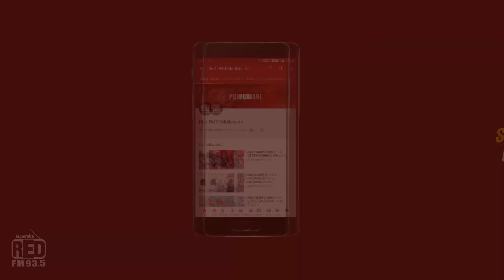HAYE RI DUNIYA JALIM HAI | RASHMEET KAUR | SHUFFLE CHAT | RJ DEEKSHA